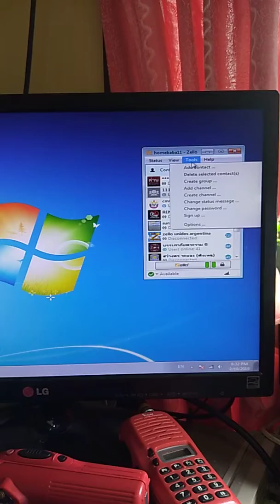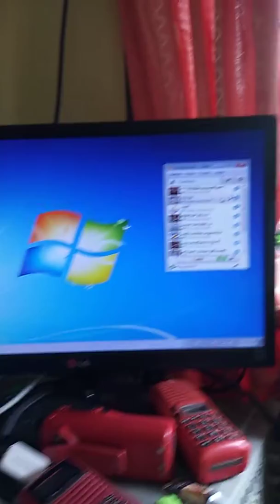zello box sound gateway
id zellothai